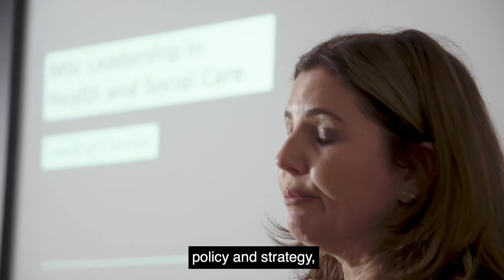MSc In Leadership in Health and Social Care | This is where I learn to grow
Jane, MSc In Leadership in Health and Social Care